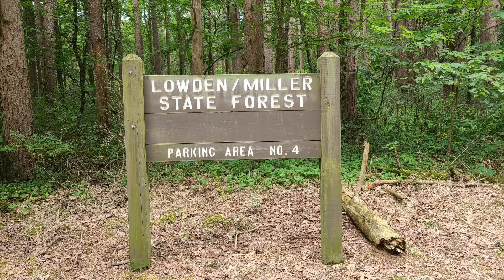Lowden Miller State Forest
A Saturday trip to two different state parks. Second stop was Lowden-Miller State Forest, near Oregon, Illinois.

My dream is to eventually visit all 62 National Parks, or at least the mainland National Parks. I would also like to visit many other National Landmark destination, and many other places. I work full time 50+ hours a week, so I try to travel when I can on the weekends and vacations. So with work, bills and the cost of travel I'm not sure if I'll be able to accomplish my dream. I will still continue to travel to other destinations for enjoyment, and make my videos.